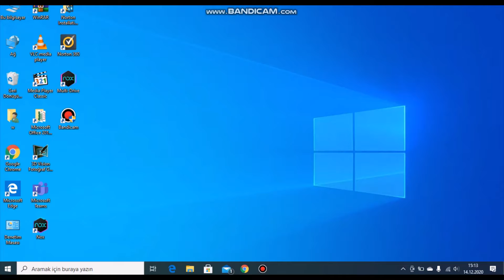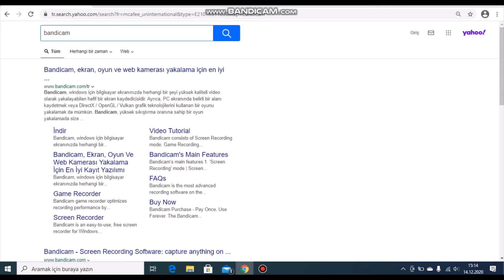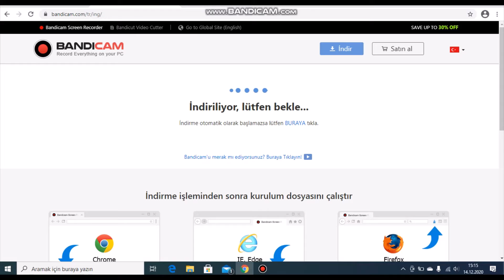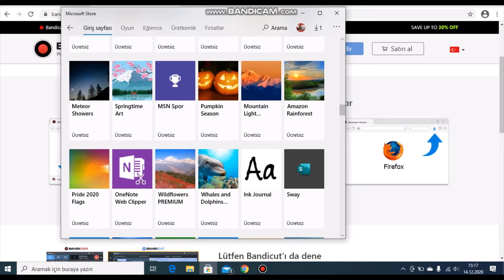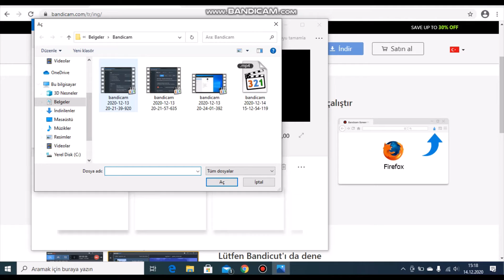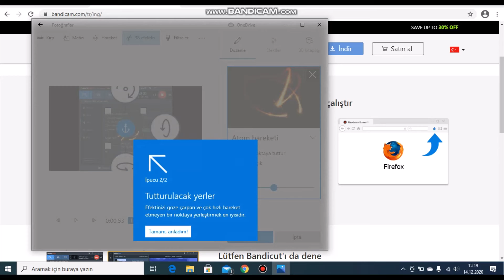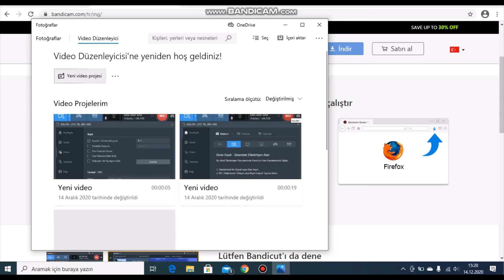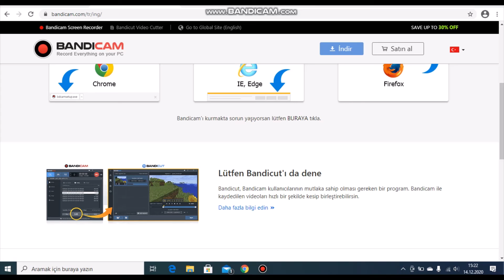Oyun videosu nasıl çekilir nasıl edit yapılır